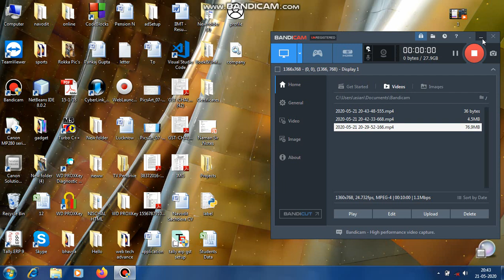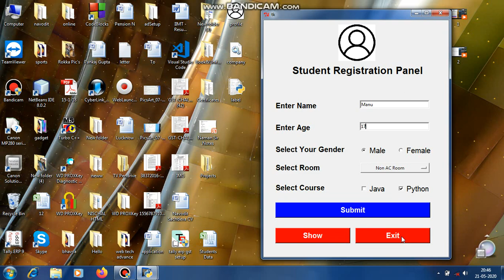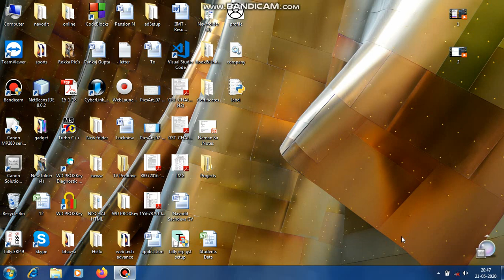Project overview on student registration system with database connectivity in Python tkinter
Project overview on student registration system with database connectivity in Python tkinter (Tutorial 22)